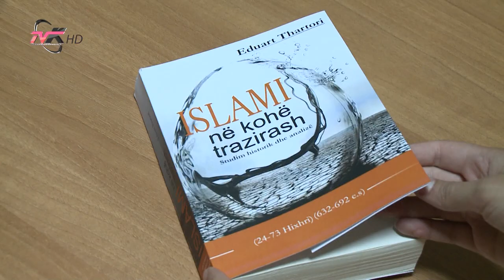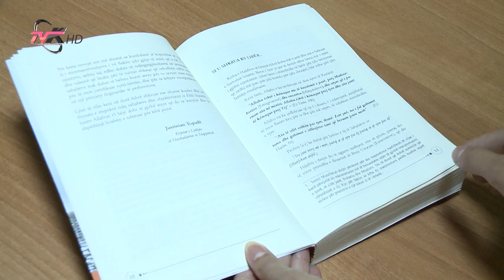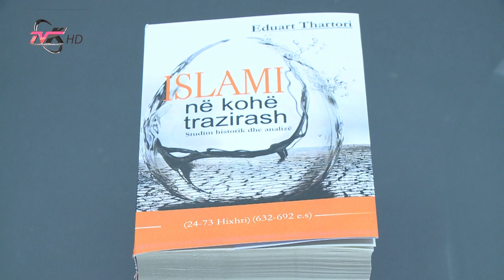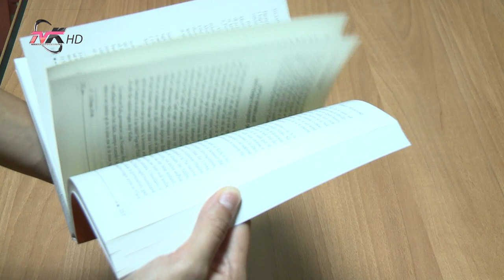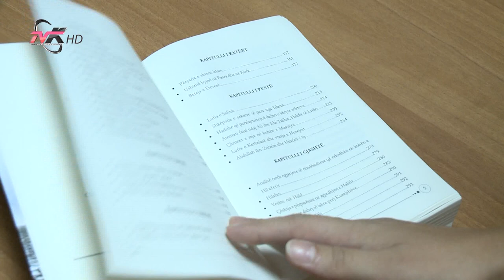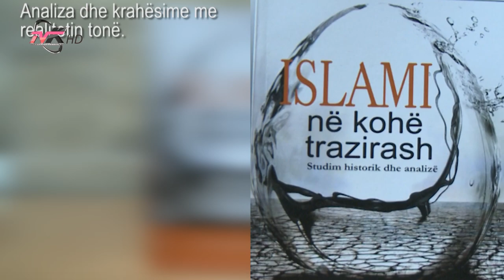ISLAMI NË KOHË TRAZIRASH